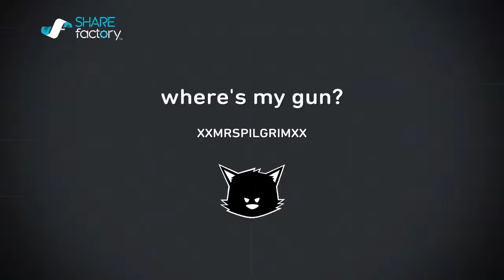Where's my gun?